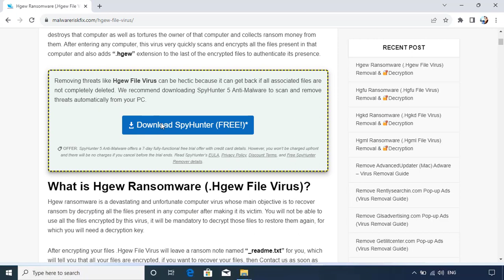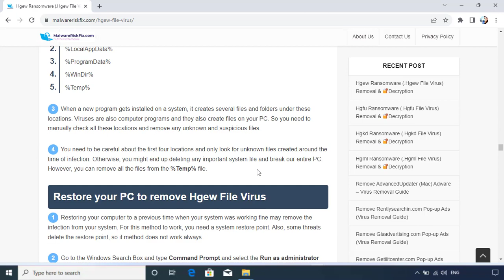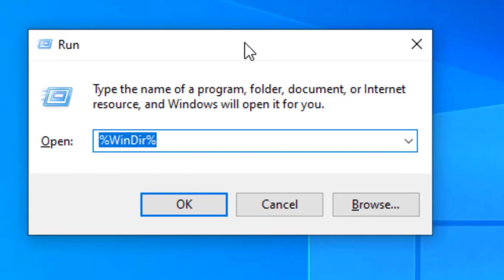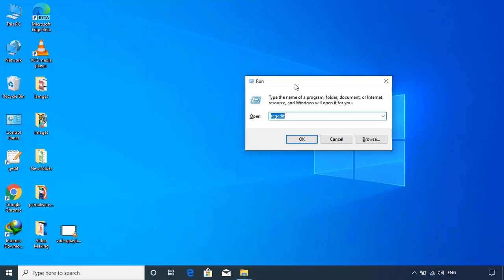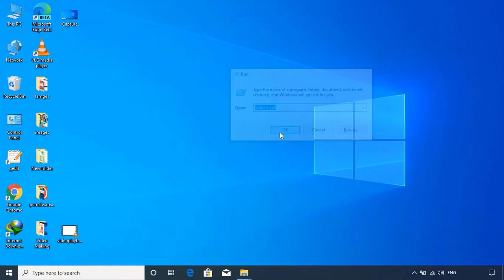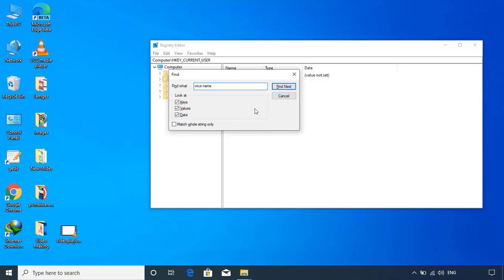Hgew File Virus Ransomware [.Hgew] Removal and Decrypt .Hgew Files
.Hgew File Virus Ransomware Removal (+.Hgew File Recovery)

How to remove Hgew ransomware (Virus Removal Guide)
.Hgew Files Virus (STOP) – How to Remove + Restore Files
Remove Hgew Ransomware and Decrypt .Hgew Files
Remove .Hgew Virus (File Recovery+ Ransomware Removal)
.Hgew File virus - Remove It and Recover Files
How to remove Hgew Ransomware - virus removal steps
.Hgew Files (STOP Ransomware) – Remove + Restore Data
.Hgew file virus ransomware (Restore, Decrypt .Hgew extension files)
.Hgew file virus Removal Guide – Help To Decrypt Your Files
Guide – How Do I Decrypt .Hgew File Extension Virus
.Hgew file virus Removal Guide +File Recovery
How to Remove .Hgew Ransomware and Restore .Hgew Files
Get Rid of .Hgew file virus (Remove Ransomware + Recover Data)
Remove .Hgew file virus And Recover Encrypted Files
Remove Hgew ransomware and retrieve the encrypted files
How To Uninstall .Hgew file virus From PC
How to Get Rid of .Hgew file Virus Effectively?
How To Delete .Hgew file virus From PC
Uninstall .Hgew ransomware from Windows 10
Remove .Hgew ransomware virus (+File Recovery)